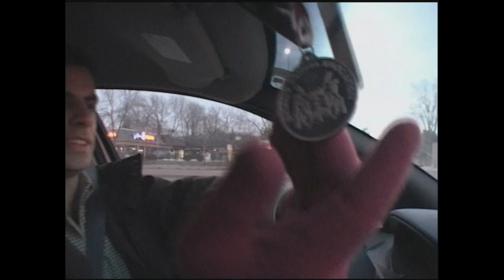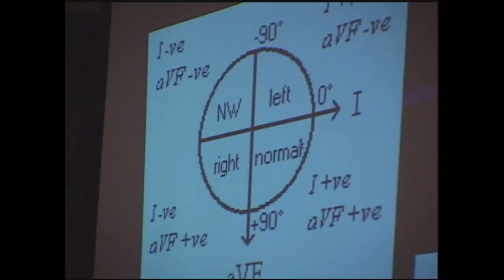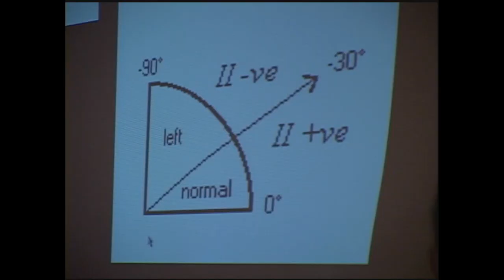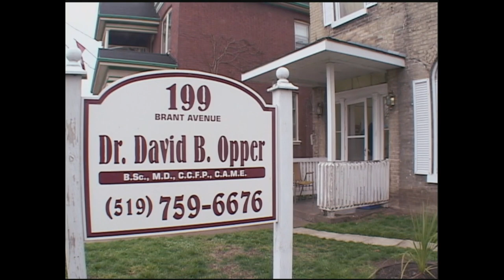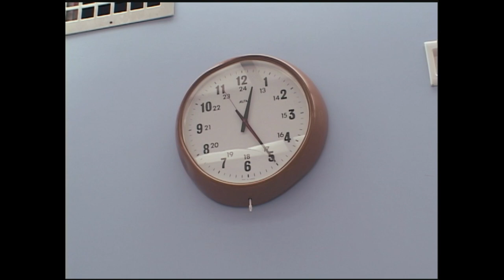Saving a Child’s Life | Stories of Medical Students E9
On this episode of Med Students; Dave goes on a mission to Zambia and Sam tried to change a child’s life in orthopedic surgery.
What does it take to become a doctor? These are the real-life stories of McMaster university's med students.
Meet real doctors in training. Medical students and residents have to face their fears to acquire the experience they need to help the rest of us through life’s most challenging obstacles. Viewers will get to know these students both in and out of the hospital. Share in their lives as they navigate the ups and downs and ‘firsts’ of medical school, from delivering a baby, diagnosing a disease or amputating a limb, to being accepted by other doctors. Med Students is a dramatic documentary series that takes audiences to the world renowned McMaster University Medical School for a behind-the-scenes look at the real life challenges faced by medical students and residents on their journey to become doctors.